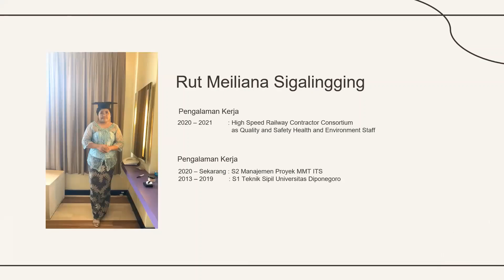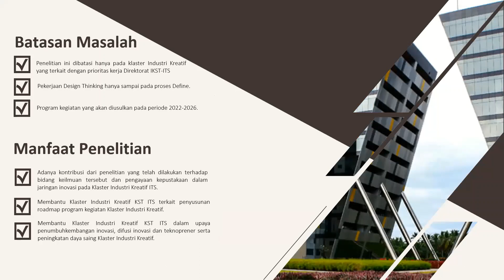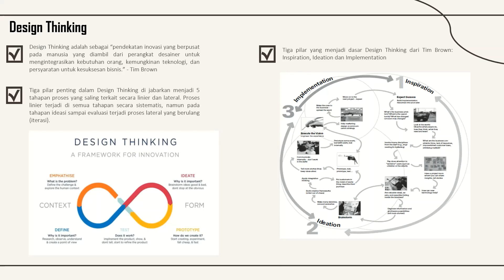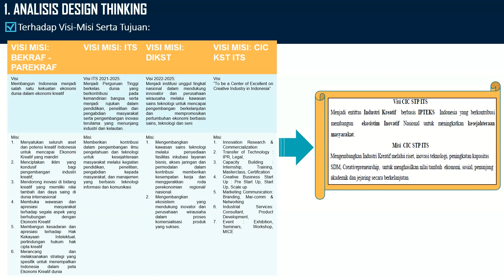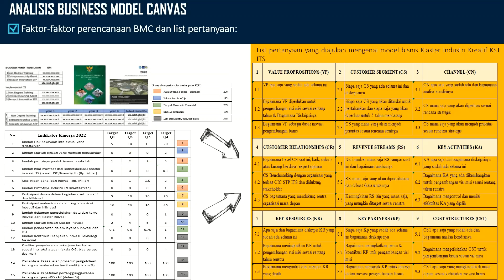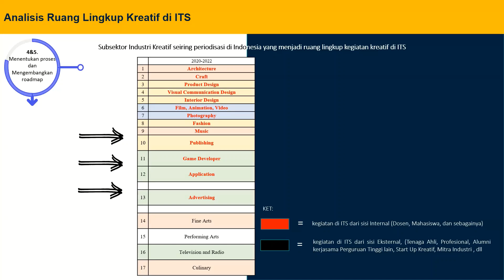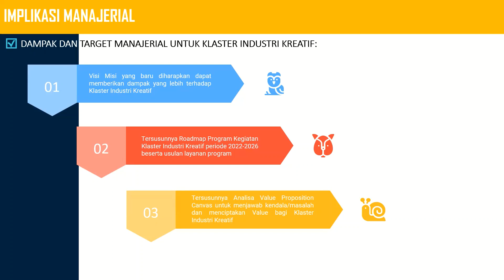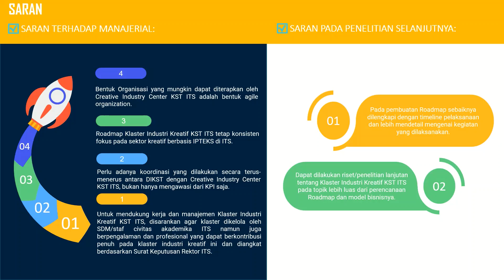Tesis - Penyusunan Roadmap Kegiatan Klaster Industri Kreatif DIKST ITS dengan Design Thinking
Tesis - Studi Penyusunan Roadmap dan Program Kegiatan Klaster Industri Kreatif DIKST ITS dengan Metode Design Thinking Periode 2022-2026

Video presentasi sebelum sidang tesis

Rut Meiliana Sigalingging

Dosen Pembimbing:  Dr. Ir. Tatang Akhmad Taufik, MSc., IPU
                                       Dr. Agus Windarto, DEA